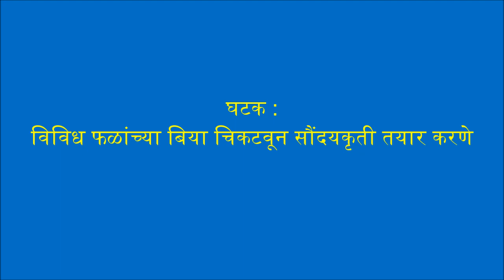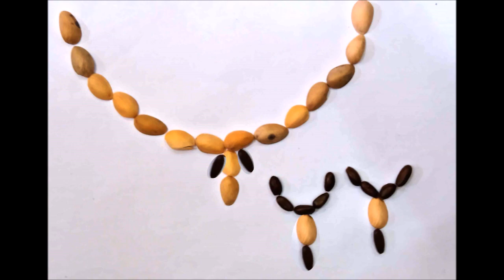बीया चिकटवून सौंदर्य कृती तयार करणे-Vidyadhar Mhatre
Play,Do,learn New Book कौशल्याधिष्ठीत उपक़म